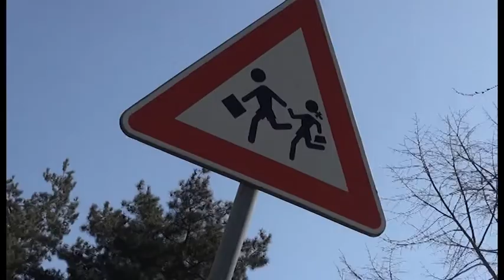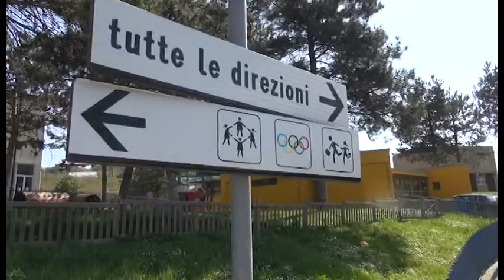Caduta all'asilo, la bambina di 4 anni è tornata a casa